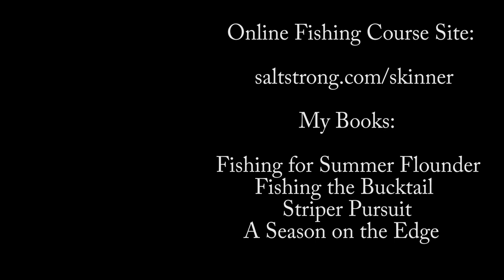Redfish, Snook, and Trout Crushed Plugs - Tide Impact Explained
Fishing for redfish, snook, and trout with topwater lures was red hot until the current died. I give fishing tips to predict such activity from tide plots.
Rebel Jumpin Minnow (4.5-inch)
Landing net (similar)
Hobie H Crate
Stickit Anchor (similar)
Anchor Pin Holder
Anchor Trolley
Wading Boots
Tackle Bag
Sun Protection Shirt
Wading Pants
Neck Buff
Video Camera